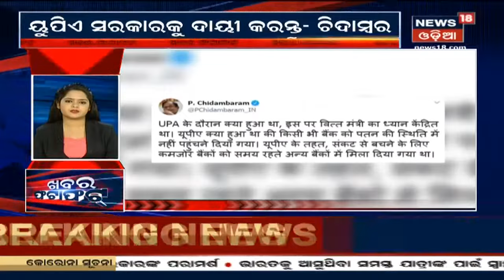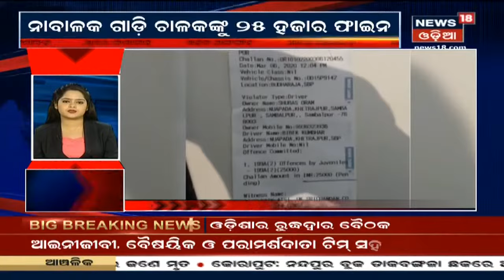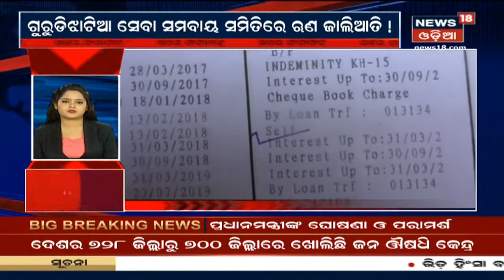Khabar Fatafat | Yes Bankକୁ ଉଦ୍ଧାର କରିବା ପାଇଁ ଆଗେଇ ଆସିଛି State Bank Of India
Khabar Fatafat | Yes Bankକୁ ଉଦ୍ଧାର କରିବା ପାଇଁ ଆଗେଇ ଆସିଛି State Bank Of India | State Bank ବିନିଯୋଗ କରିପାରେ ୨୪୫୦ କୋଟି |